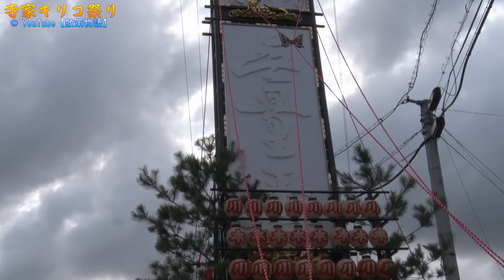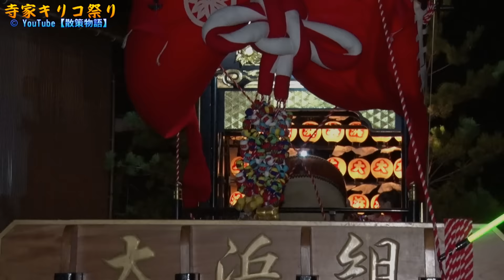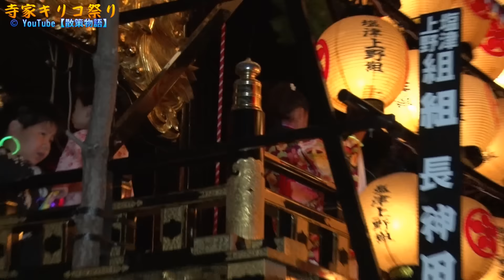【散策物語】 寺家キリコ祭り 2016 "Jike Kiriko Festival 2016 at Ishikawa, Japan."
2016年9月10日収録。
石川県珠洲市三崎町寺家地区
毎年9月の第2土曜日に須須神社とその周辺で行われるキリコ祭り。高さ14～16mを超える総漆塗りで金箔を施した4基の大キリコはまさに圧巻。総金箔の屋根の部分の彫刻、四本柱への昇り龍・下り龍の彫刻の豪華さは、他のどのキリコにもひけをとらない。最大のものは県木・アテの木で造られ、高さ16.5m、重さ4ｔ、屋根の大きさが約12畳と日本一の規模を誇る。